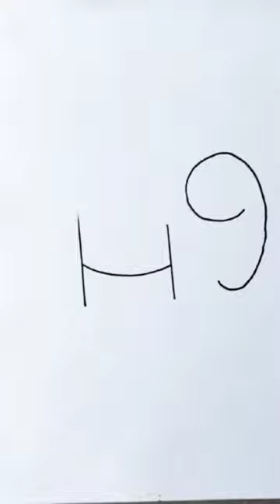how to draw elephant